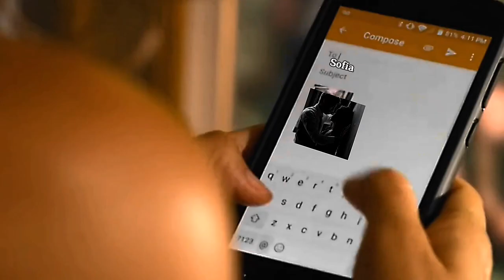Rafe & Kiara - Toxic || {Seasons 1,2, and 3}